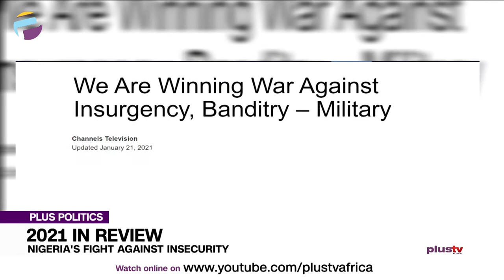2021 In Review: Nigeria's Fight Against Insecurity, When Will We Be Safe? | PLUS POLITICS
Tunji Abdulhameed and Ladipo Johnson, Legal Practitioners joined us to discuss.